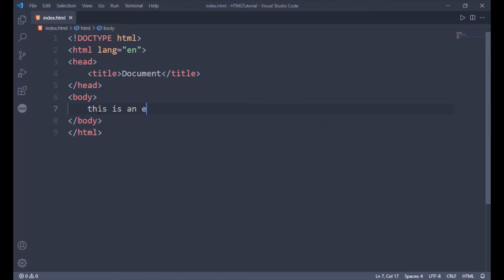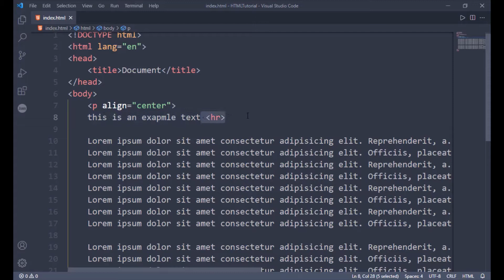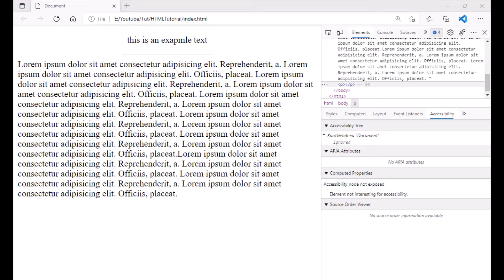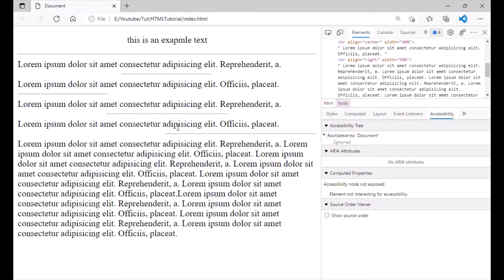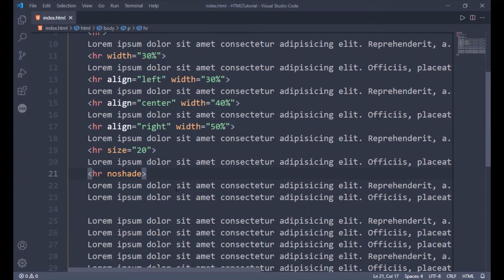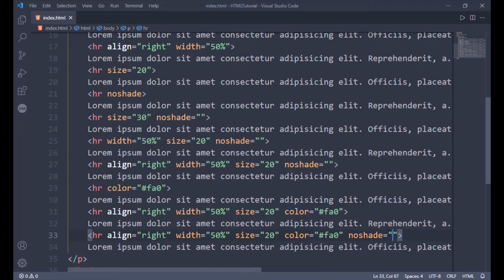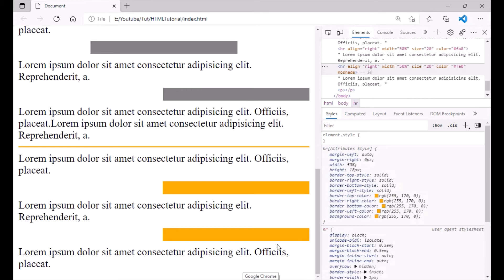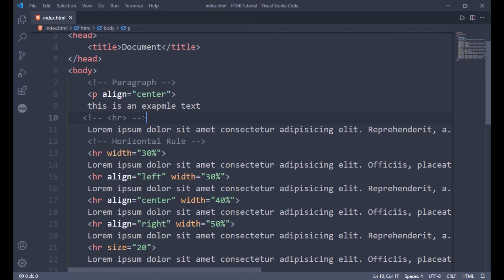Easily Set Horizontal Rules & Comments In HTML | hr Tag with Attributes In HTML | Video #7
Hello Friends,
In this video I have taught,
👉 How to use Horizontal Rules In HTML❓
👉 How to set Attributes Of Horizontal Rule ❓
👉 How To Comment The Text In HTML ❓

Learn How to Set Font Size, Color, & Face of Text In HTML

00:00 Introduction
00:19 HTML Boilerplate
00:26 HR Tag Intro
04:10 HR Attribute - width
05:40 HR Attribute - align left
07:17 HR Attribute - align center
07:53 HR Attribute - align right
09:00 HR Attribute - size
09:55 HR Attribute - noshade
12:28 HR Attribute - align width size noshade
13:44 HR Attribute - color
14:09 HR Attribute - align width size color
14:56 HR Attribute - align width size color noshade
16:05 Comment HTML Content
19:20 Quick Revision Of The Video (Ending)
19:39 Thank You For Watching